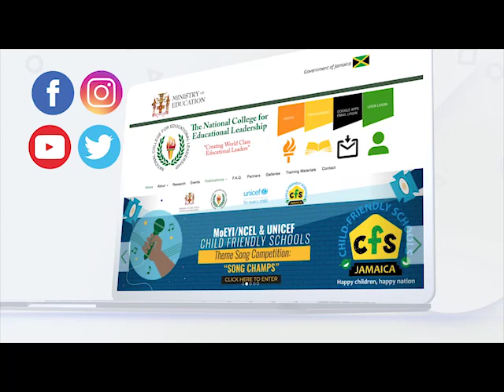Effective School Leadership Practices amidst the Covid-19 Pandemic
Times of crisis require a different leadership posture; one that enables the leader to effectively manage the change process.  It is a time that requires resilient leadership and the ability to  work with your team to achieve desired goals.

In light of this pandemic,  what really does this mean for  leaders and managers of our educational institutions?

How do school leaders effectively lead instruction and manage their team members in this time of uncertainty?

Since the closure of our physical school spaces, our principals have been working ardently to deliver uninterrupted education to our students, they have been strategic, innovative; they have had to rethink, restrategise and reimagine the modus operandi all with a view to ensuring teaching and learning continues. Today, we salute and congratulate all our school leaders. You have been doing well.

Please click on link below to hear from Ms. Lavern Stewart - Principal, Anchovy High,  Mr. Leighton Johnson - Principal, Muschett High and Mr. Mark Jackson - Principal, Ascot Primary as they  share  insights on what  they have been doing in their schools since Covid-19.